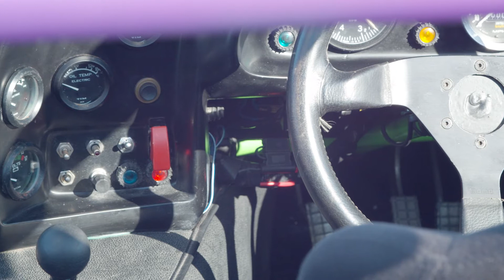1989 TVR Tuscan Ex Colin Blower Tuscan Challenge Car